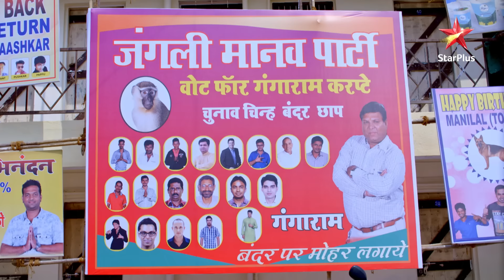Khichdi | Praful aur Hansa ne lagaya Himanshu ke exhibition ka poster!